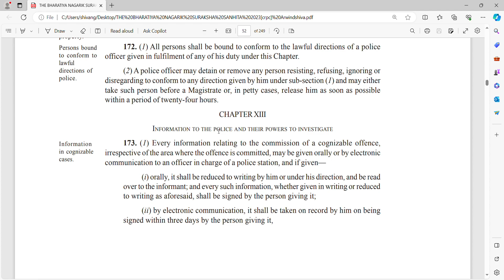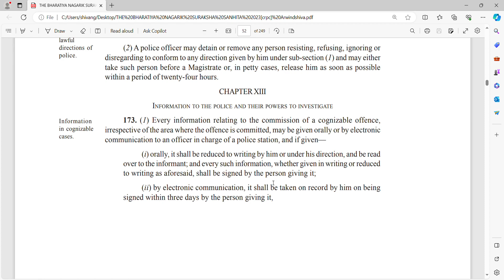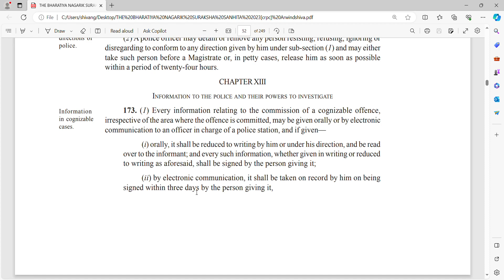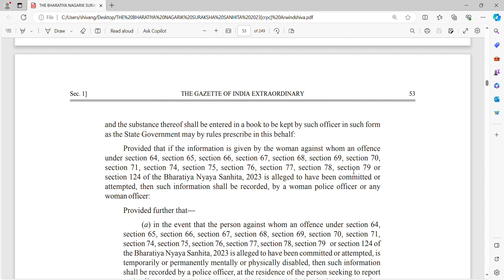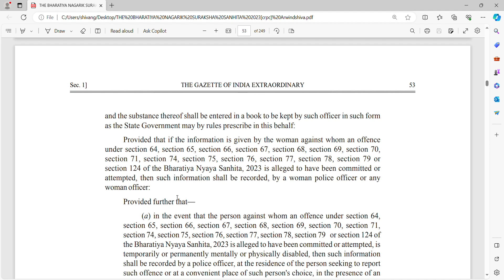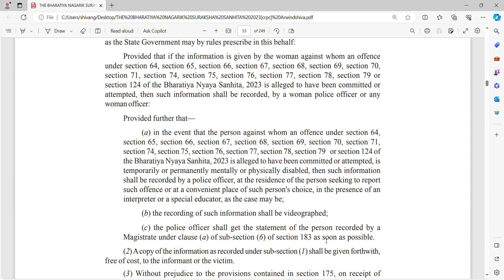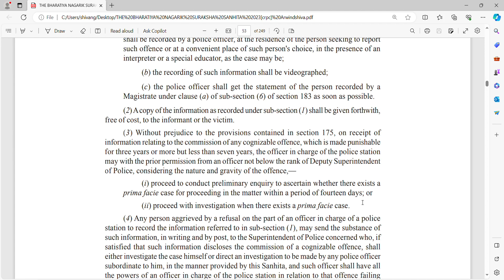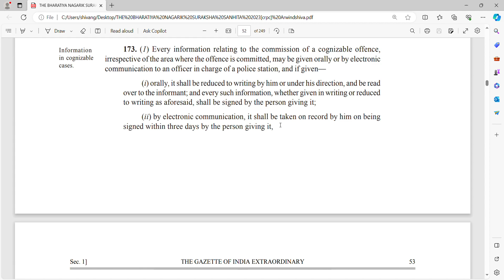BHARATIYA NAGARIK SURAKSHA SANHITA. Section 173 Registration of FIR according to new CRPC#judiciary